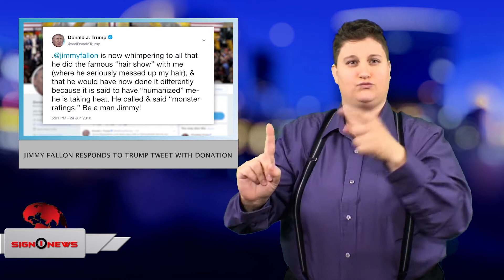Jimmy Fallon responds to Trump tweet with donation (ASL - 6.25.18)